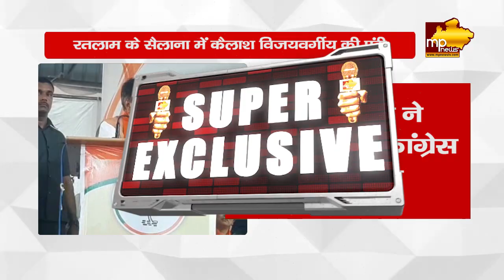विधानसभा चुनाव में कैलाश विजयवर्गीय ने लगाया जोर, कांग्रेस के गढ़ में BJP का मचा शोर! MP News Ratlam